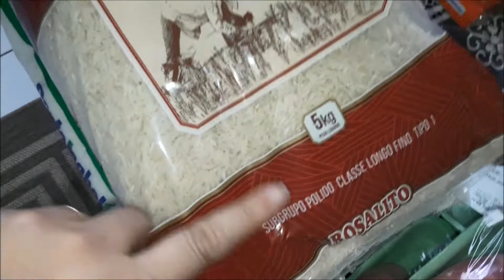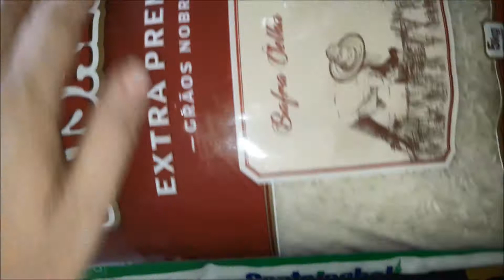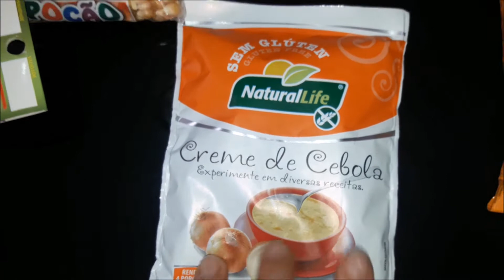Comprei uma panela vermelha , comprinhas de mercado .